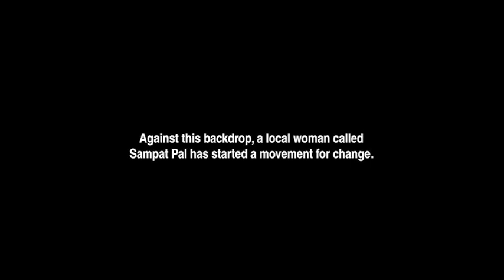Gulabi Gang -- a film by Nishtha Jain (An Excerpt)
Enter the badlands of Bundelkhand in central India and you have entered a place of desolation, dust and despair. And yet it is hope that this film discovers, as it follows the Gulabi Gang, an unusual group of rural women. Led by the energetic and charismatic Sampat Pal, they travel long distances to fight for the rights of women and Dalits. They encounter resistance, apathy and corruption, even ridicule. Sometimes whole villages connive against them to protect the perpetrators of violence. The film pulls us into the centre of these blazing conflicts and uncovers a complex story, disturbing yet heartening.